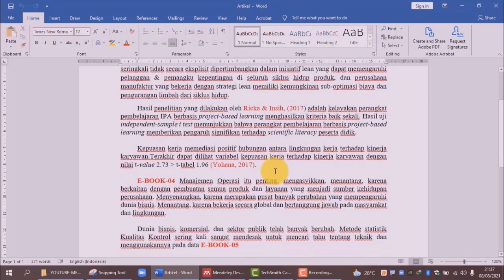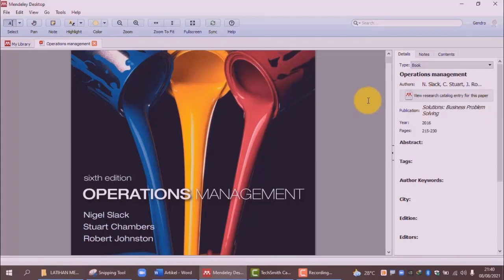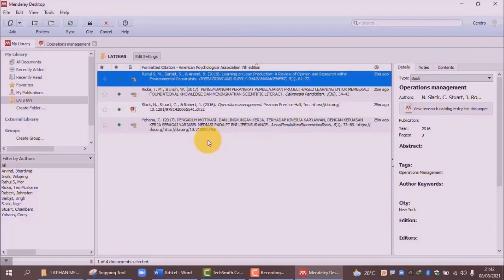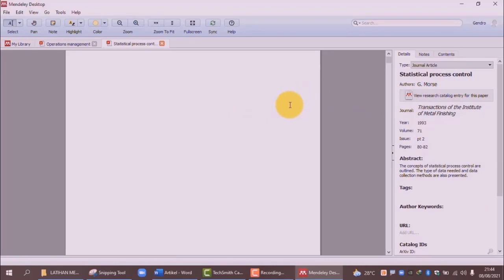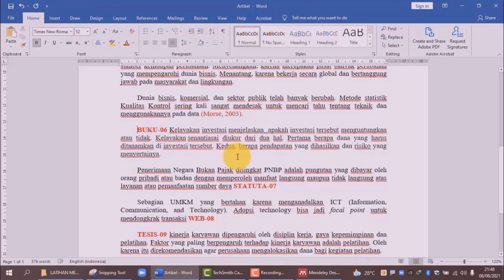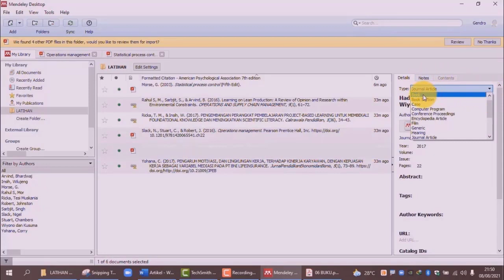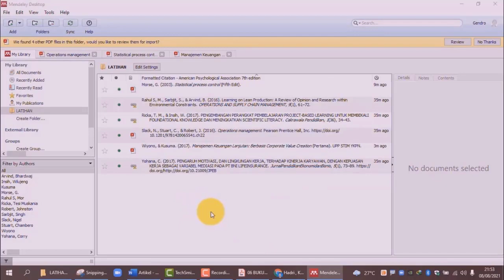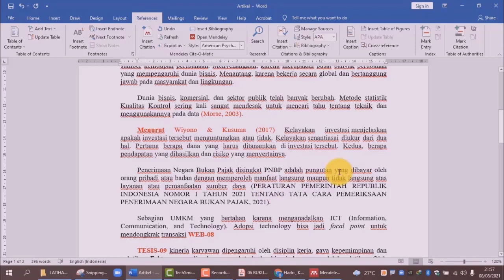CARA BENAR & MUDAH MENGGUNAKAN MENDELEY BAGIAN #2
Channel ini menjelaskan bagaimana cara benar dan mudah penggunaan mendeley. Mendeley adalah software yang dikembangkan Elsevier untuk mengelola sitasi dan Daftar Pustaka, menggabungkan Mendeley Desktop, manajemen referensi dan PDF,  Mendeley Android, IOS dan Web. Mendeley juga merupakan academic social network, sehingga bisa saling berbagi sesama mahasiswa dan peneliti di seluruh penjuru dunia. Pengguna juga dapat mencari berbagai penelitian terbaru untuk dijadikan referensi. Bahkan, juga bisa menggunakan fasilitas Web Importer, untuk mengimpor referensi dari berbagai situs indexing karya ilmiah. Mendeley dapat digunakan sebagai aplikasi desktop baik secara offline maupun online.
Mendeley Bagian #1
1. Menyiapkan fitur mendeley yang dibutuhkan
2. Menyiapkan folder referensi pada mendeley dan komputer/laptop
3. Penjelasan posisi sitasi pada artikel, skripsi, tesis, atau disertasi
4. Sitasi dari referensi jurnal
5. Koreksi detil jurnal yang benar
Mendeley Bagian #2
1. Sitasi dari referensi e-book dan koreksi detil
2. Sitasi dari referensi Buku dan koreksi detil
3. Sitasi dari referensi Statuta dan koreksi detil